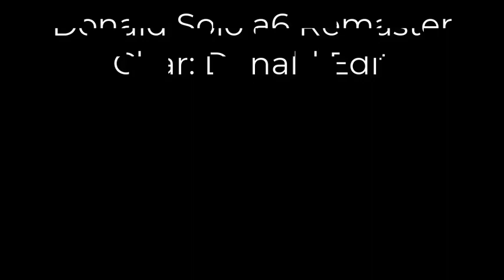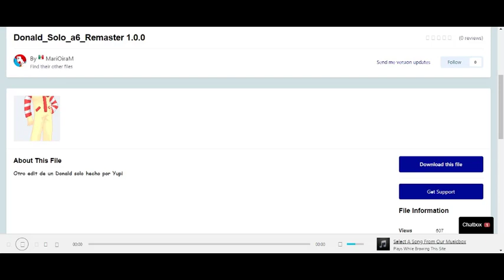MUGEN AX/WINMUGEN "Probando chars EP7" Donald Solo A6 Remaster -Showcase- + Battle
Continuamos con el Showcase N°7, otro donald edit XD, ya es costumbre y bueno con esto son 5 edits de donald.

Espero que les guste este showcase.

Stages ocupados:
*MCDonalds N°1
*Canterlot High Exterior Destroyed
*MB_sabbath
*Raccon Hospital

Contactos
AndersonKenya1: AndersonKevin14 Youtube
Twitter Personal: Fer_Galicia_MUGEN
Twiter Canal: AndersonKevin14 MUGEN